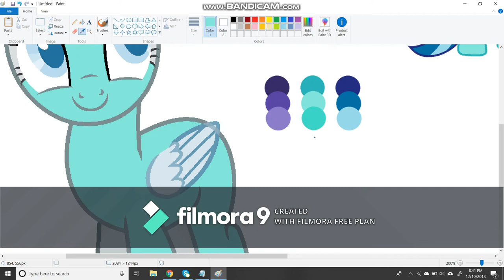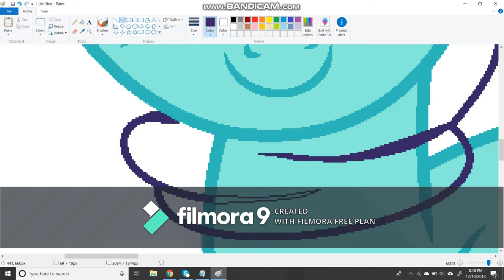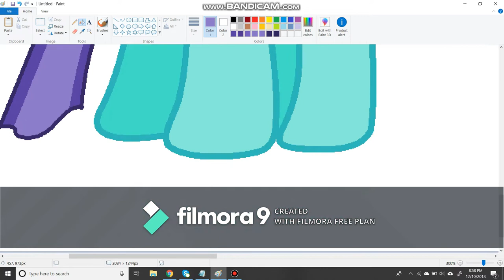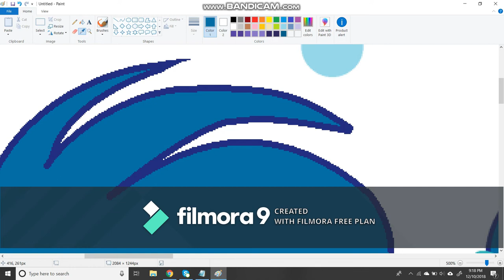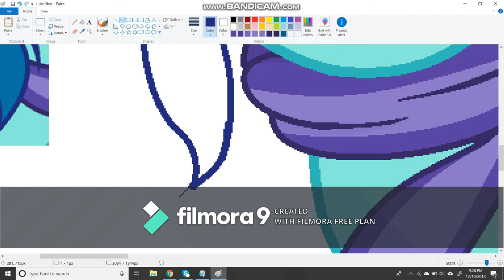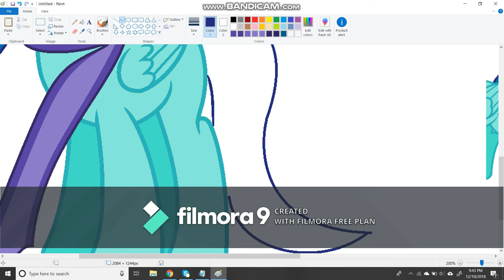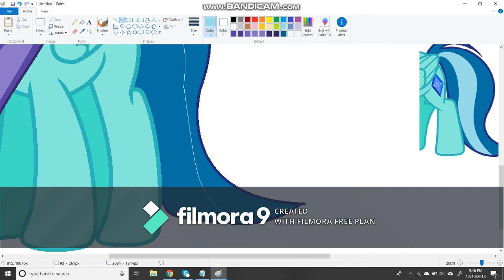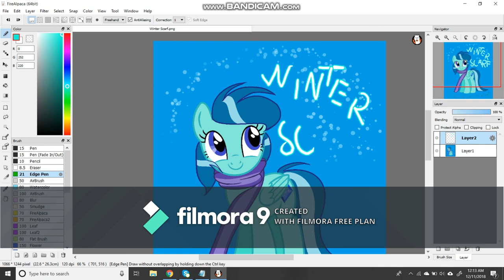Winter Scarf [Art Trade] Speedpaint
Art Trade with Serviner-Tama

Songs used in this video do not belong to me.

(First time using it btw  :D)
Sorry about the big ass watermark tho XD

Videopad's failed me, so I tried using a different free video editing software. If you have any suggestions on free editing programs, do let me know! ^^